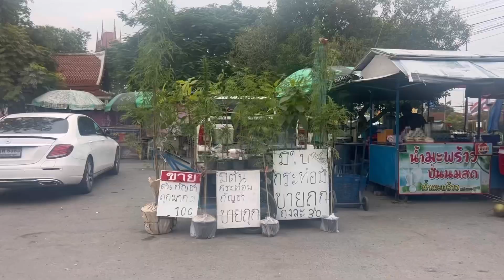BANGKOK DRAG AVENUE , NGO thailand - NiNONG